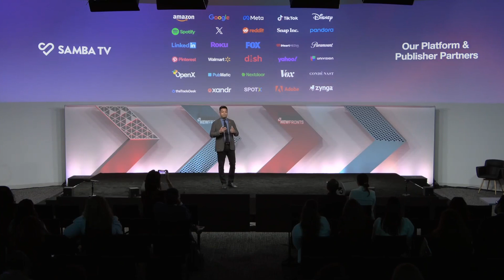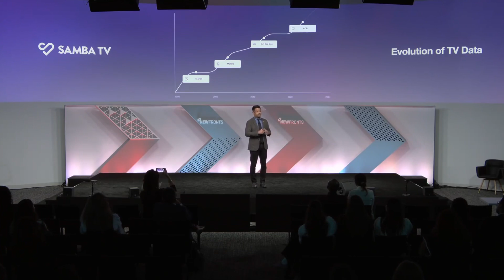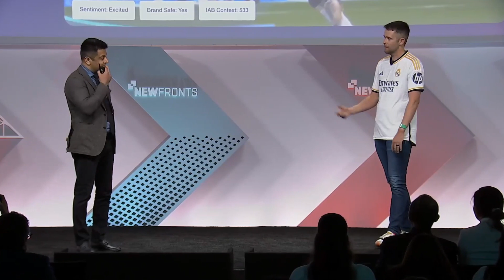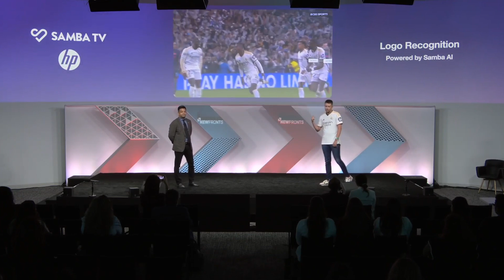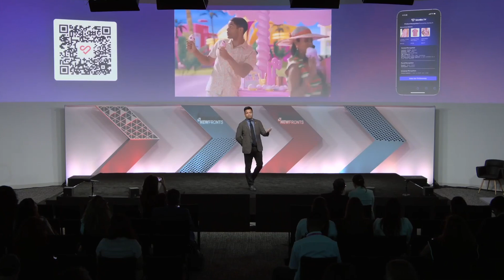Samba TV's 2024 IAB NewFronts Presentation (Full)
At the 2024 IAB NewFronts, Samba TV took the stage to present how we are again disrupting the TV data industry with AI innovations that provide actionable context to video. As part of Samba AI, our suite of generative AI technologies, there are new capabilities that provide a real-time, second-by-second understanding of everything seen on-screen.

Watch the video on demand to hear about the opportunities presented by Samba AI from Samba TV CEO Ashwin Navin, along with HP's VP of Global Media Freddie Liversidge who shared how HP is using Samba AI to quantify its sponsorship with Real Madrid CF.